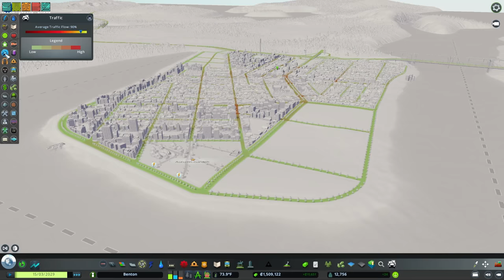Expanding our New City! - Building Benton Episode 2 - A Cities Skylines Series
➤Welcome to Benton. A river city surrounded by highway. Many typical mods are tuned off in favor of a vanilla progression and milestones. Vanilla money, pipes, and powerlines are all active. It's time for a good old fashioned zoned city.

(Though many of these are deactivated)

0:00 Intro
1:04 The Saga of "Little House"
20:47 Residential Expanse
39:08 SE Shore Road Layout
56:56 Trash is Solved
1:05:59 BoB Returns
1:21:05 Dwayne Johnson Park